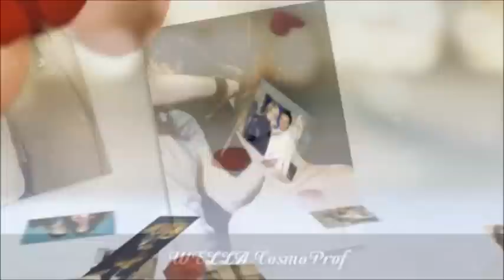Lorenzo Bernardini Hair Stlylist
Lorenzo Bernardi propone una nuova concezione dell'hair-styling, un momento da dedicare a se stessi, al relax e alle curiosità.
Molto più di un parrucchiere, è un luogo dove rilassarsi, conoscere cose nuove, incontrare persone...
Ambiente in cui lo stile e la bellezza viene personalizzato su ogni Uomo donna.
Dove l'innovazione tecnica artistica e' in continuo fermento
I nostri servizi:
L'ispirazione l'estro l'originalita e la passione per i capelli si concretizzano attraverso le nostre tecniche e i nostri prodotti.
Musica di Austra.
'Lose It' is the new single from Austra's debut album 'Feel It Break' out May 16/17th on (Domino World / Paper Bag Canada).